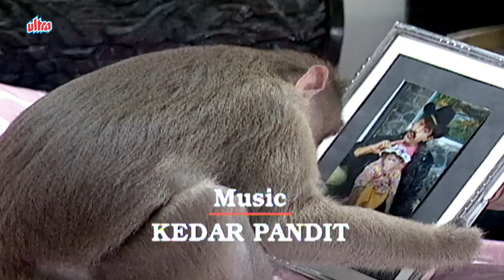New TV Series | New Episode | No. 166 | Ved Thappar | Mohan Bhandari | Raja Aur Rancho